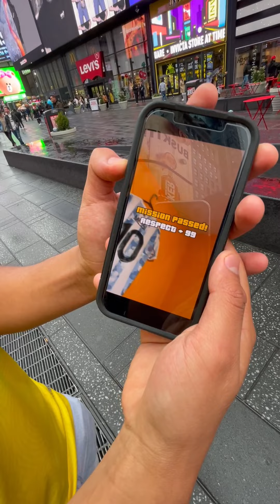Le pido perdón a Messi por agarrarlo del cuello - Hincha ecuatoriano